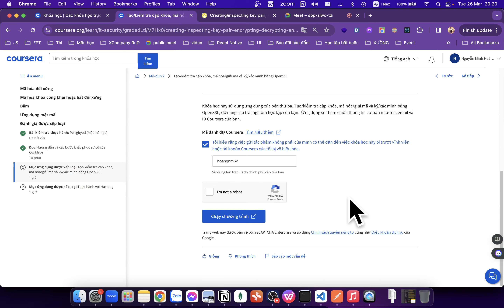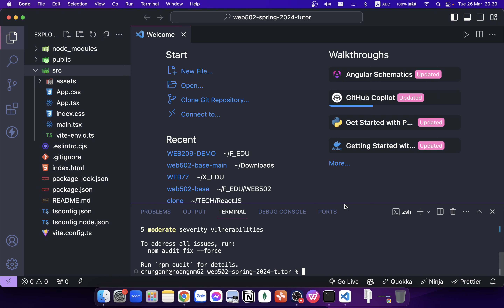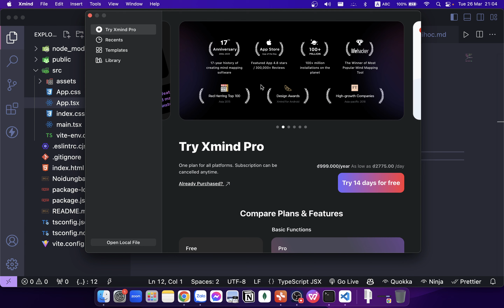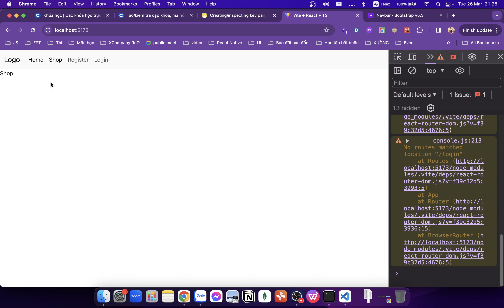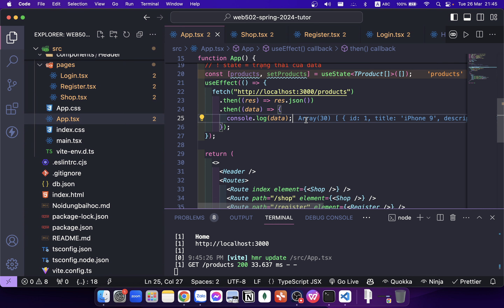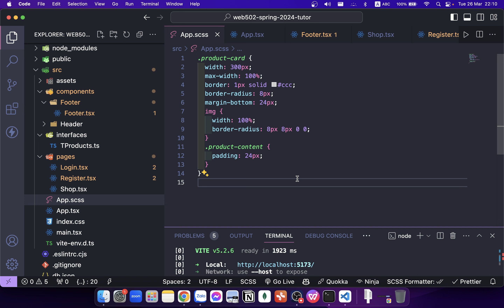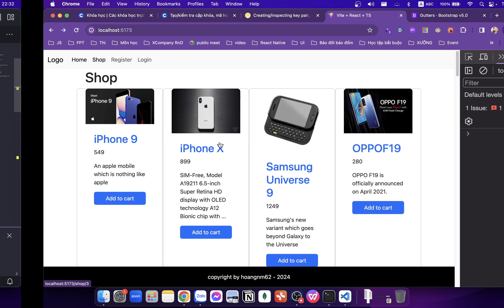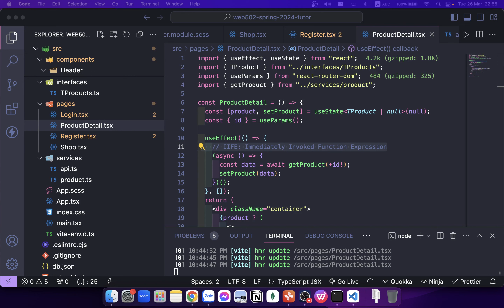[2024] Buổi 1 Tutorial WEB502: React - Router - Danh sách sản phẩm - Trang chi tiết